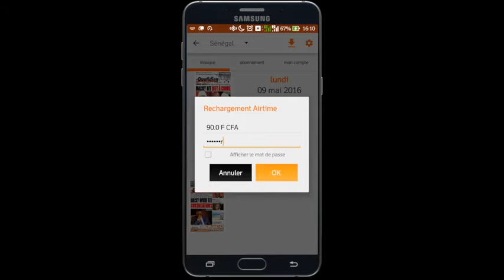Comment acheter sur senkiosk